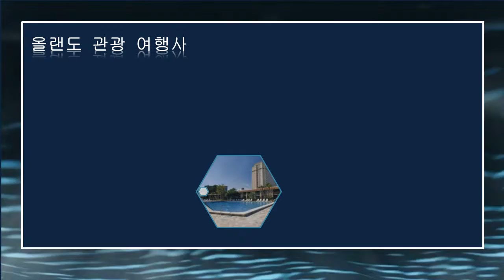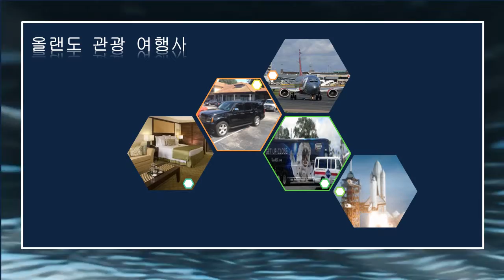Orlando Gray Line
미국 플로리다 자유여행전문 여행사 입니다. 가장저렴하고 편리한 여행이 되는 방법을 알려드리겠습니다.